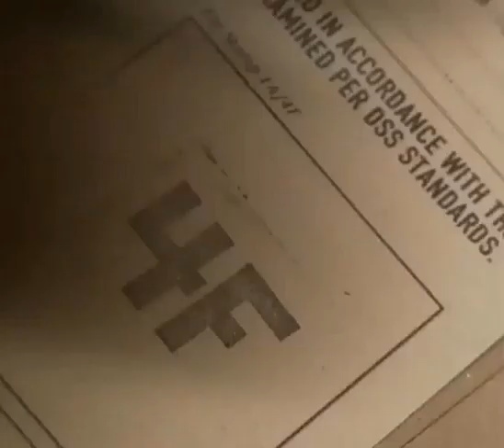captain America evolution status 👿🗿🍷| Avengers attitude status 🌚🎃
Avengers 4k status 🆓 | marvel attitude status 😵